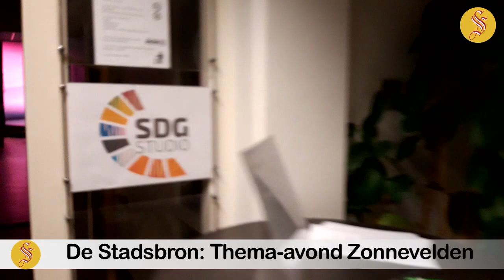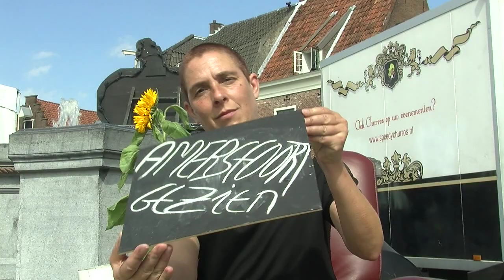Zonnevelden 26nov2020 De Stadsbron 2 Amersfoort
De Stadsbron organiseert met enige regelmaat een thema-avond over een onderwerp dat de stad, de regio, het land of de wereld bezighoudt. Dit keer ging de discussie over de noodzaak van de energietransitie en de daarvoor benodigde zonnevelden, al of niet in Amersfoort Noord.